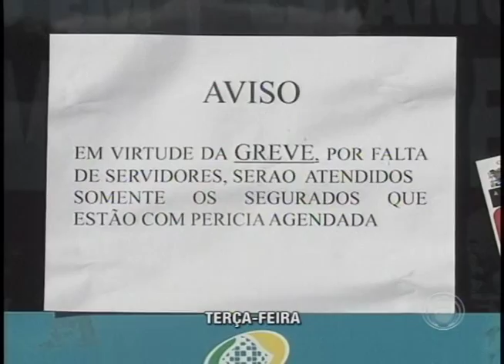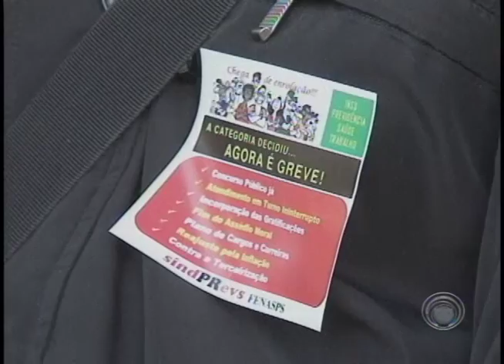Confira o resumo das principais notícias da semana